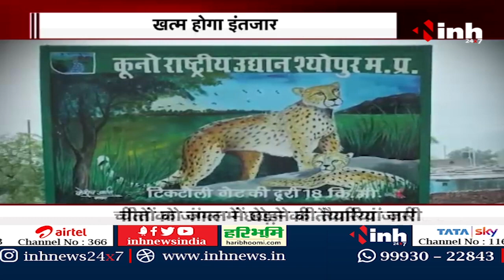Kuno National Park: इंतजार होगा खत्म | चीतों को जंगल में छेड़ने की तैयारियां जारी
INH, Kuno National Park: इंतजार होगा खत्म | चीतों को जंगल में छेड़ने की तैयारियां जारी